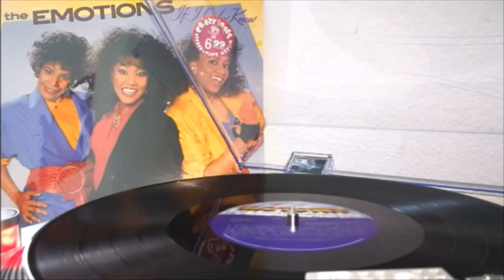The Emotions - Shine Your Love On Me♫ 1985 HQ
Motown - LP “If I Only Knew” US
Guitar, Bass — Attala Zane Giles
Keyboards, Synthesizer — Billy Osborne
Lead Vocals — Wanda Vaughan
Percussion — Steve Reid
Producer, Written, Arranged and Drum Programming by Billy Osborne, Attala Zane Giles
Alto Saxophone — Gerald Albright
Written by Wanda Vaughan